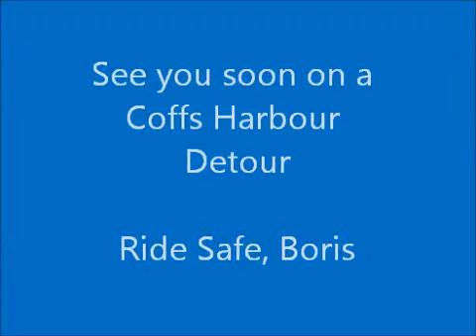12 13 Feb 2011 Coffs Harbour Detour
Coffs Harbour Detour